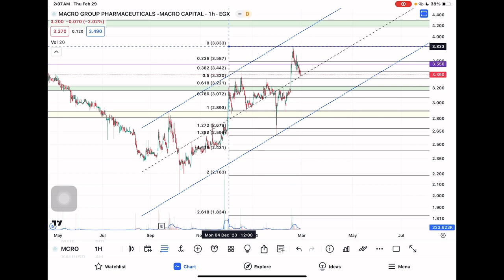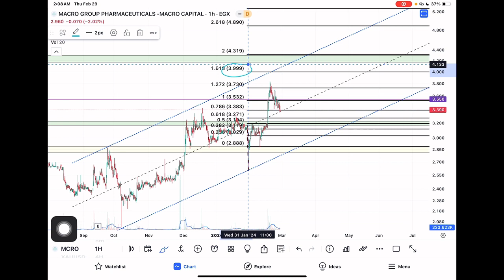تحليل ماكرو جروب MCRO